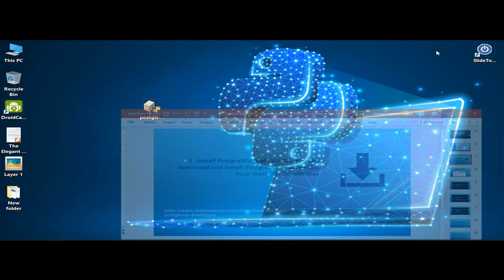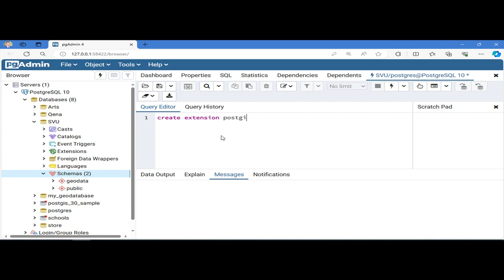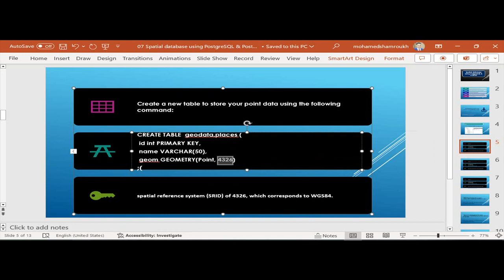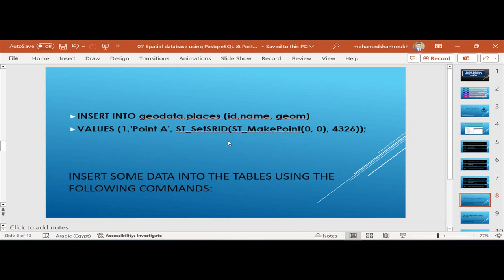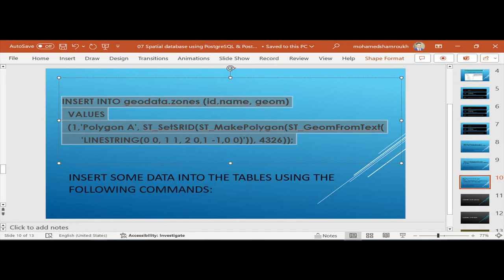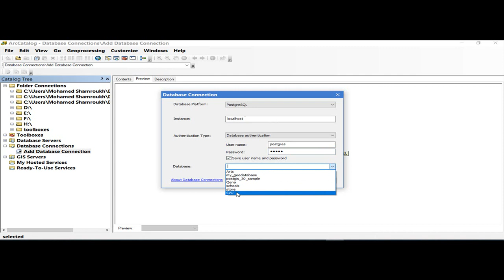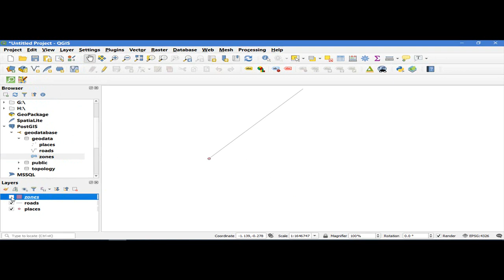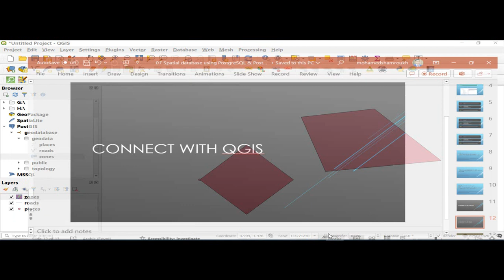05 Spatial database using PostgreSQL & PostGIS